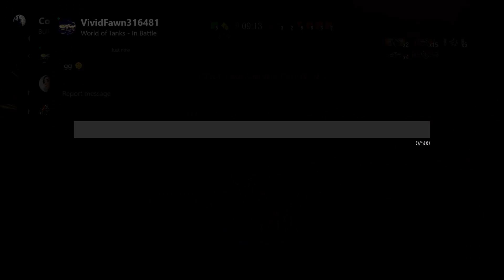Troll In A Sandstorm! (World Of Tanks Console)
Comment your gamertag and by Feb 1, 2018 YOU could be picked for an interview by yours truely.

World Of Tanks Console Twitter (Check for my videos!)

You Tube